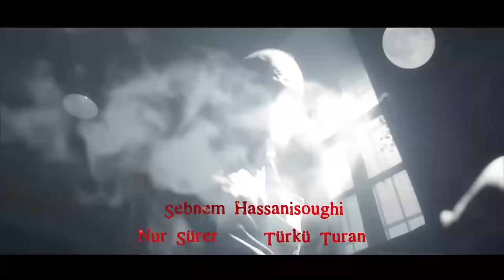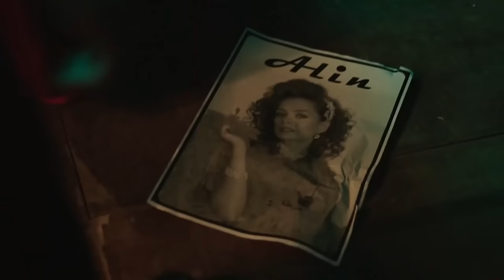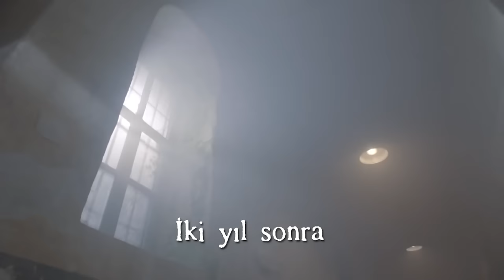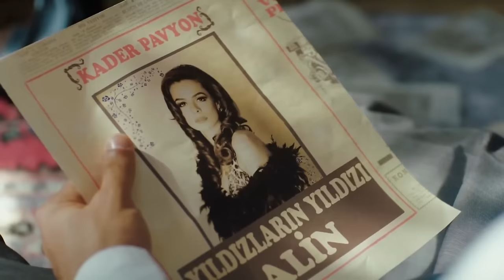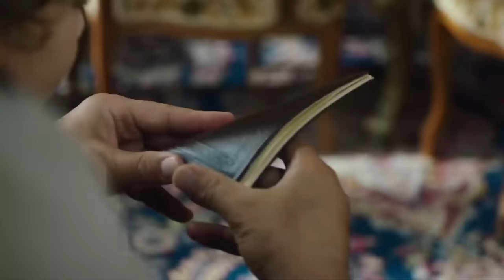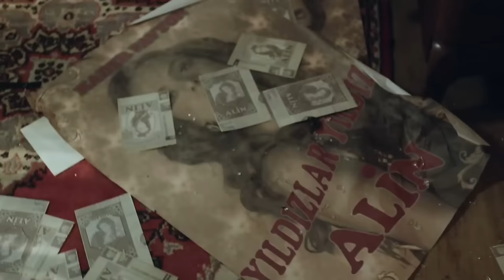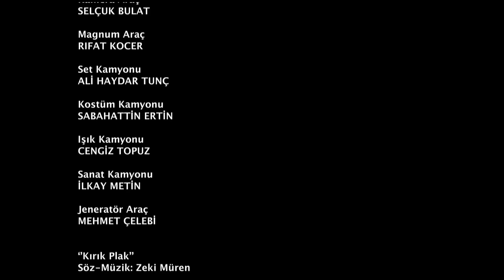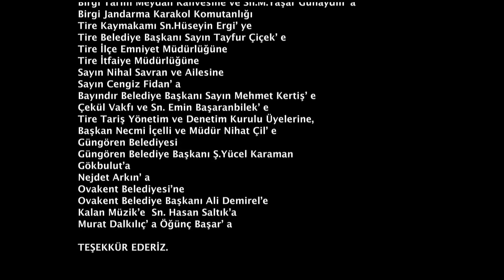Tatar Ramazan 13. Bölüm